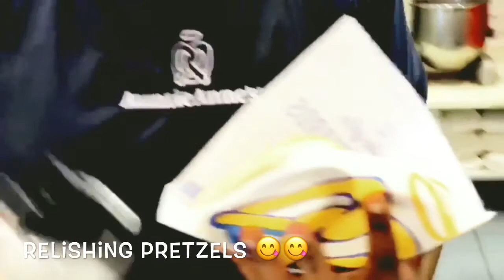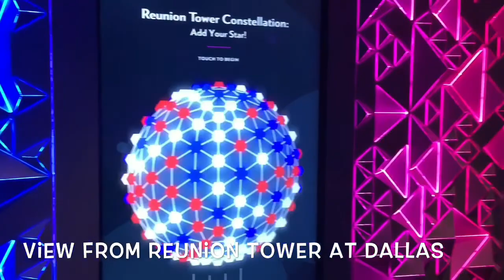Short trip to U.S...America's largest home, NewYork, Reunion Tower Dallas and Disney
This video is all about my short visit to U.S.A. During this trip I visited beautiful & scenic Charlotte in North Carolina, which is also known as 2nd banking hub after New York City.  In North Carolina there is Biltmore which is America's largest home & it has great historical importance. It's construction started in 1889 and finished in 1896. It has 250 rooms including 35 bedrooms and 43 bathrooms 65 fireplaces and 3 kitchens.
In Dallas had a night view of Dallas city from Reunion Tower & had Mexican Food like Fajitas, Enchiladas & sweet dish Soppapilla ( a kind of sweet pastry or a kind of a quick bread made from wheat flour & sugar).
In York city roamed around Madison, Time square. In New York don't forget to have New York pizza. Of course I visited US many times before this also & that time saw  Statue of Liberty, so I skipped it this time .
In Orlando Disneyland there are four theme parks... Magic kingdom, Hollywood studio,Disney animal kingdom and Epcot. Magic  kingdom is all about fairy tales, cinderella snowwhite and is really dreamy. If you're fond of travelling  visit Epcot which has World showcase of 11 countries like Japan, China , Mexico, Canada etc. There they have put up a very realistic set up of those countries and you can enjoy local food and local shopping of that specific country. Epcot is One of my favourite theme park in Disney. In Hollywood Studios movies come alive and there are some family friendly shows as well as rides.